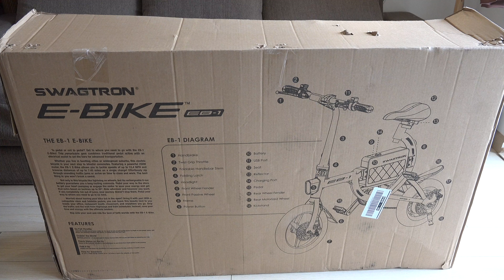Swagtron SwagCycle EB-1 Folding Electric Bike Unboxing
BikeFolded presents the unboxing video of the Swagtron SwagCycle EB-1 Folding Electric Bike.